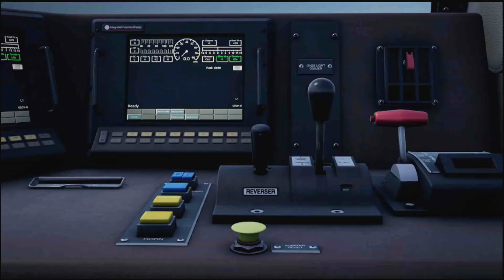Train Sim World 2: Nahverkehr Dresden Falschfahrer